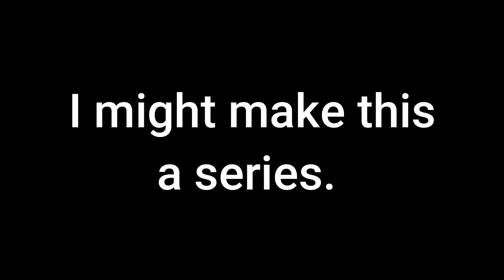BMX STUNTS PT.3 | GTA V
I might make this a series.

PC Specs: GPU: GeForce GTX 1060
CPU: Intel(R) Core(TM) i7-8750H CPU @ 2.20GHz
Memory: 16 GB RAM
Current resolution: 1920 x 1080, 120Hz